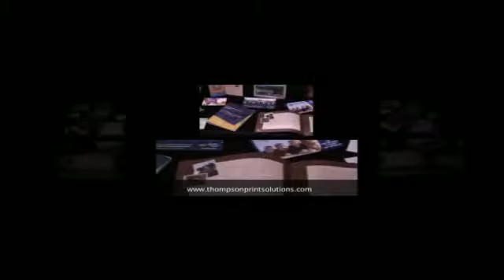Thompson Check Solutions - Continuous Checks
Offers businesses with continuous checks as an answer to their checking needs. These are designed specifically for pin-fed printers, available in 1-3 style parts and are suitable in issuing bulk checks.

5818 Rocky Point Drive
San Antonio,Texas USA 78249